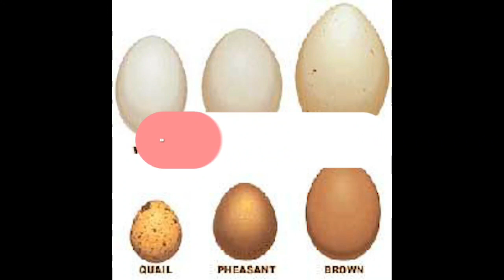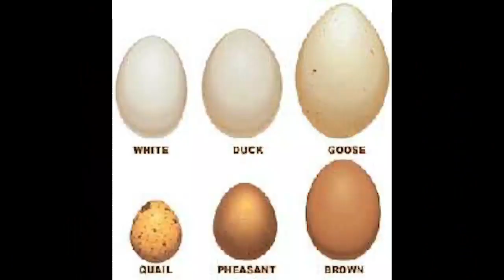የአንድ ቀን ጫጬት ጫጬት ይፈልጋሉ ? በቤታቹ ማስፈልፈል ይፈልጋሉ ? ጫጬት በ 36 birr